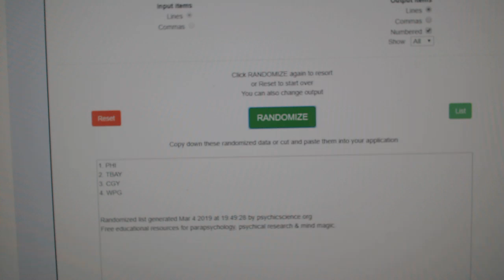Multi Randoms - C&C GB #9412